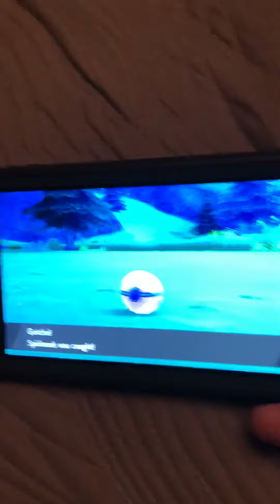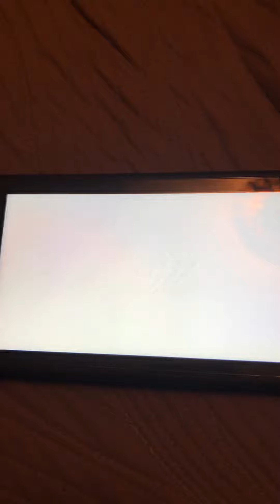Finally encountering Shiny Spiritomb!! 999 encounters!! Pokémon Sword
👻cimags101
Instagram.com/cimags360
Twitter.com/cimagsD4L
Younow.com/cimags